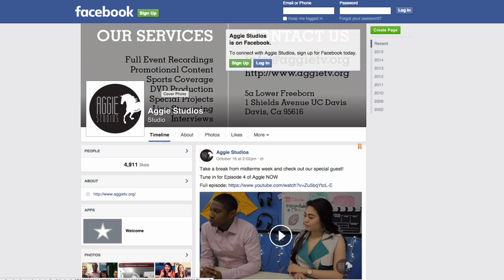In The Studio - Lights, Camera, Aggies!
Episode #532
Jeff Shaw hosts Ayesha Bhasin, Executive Producer, Aggie Studios.

topics discussed include: what is Aggie Studio, volunteers, types of programming they produce, how they handle equipment check-out and updating systems, goals for year, funding.

Recorded 10/22/15.